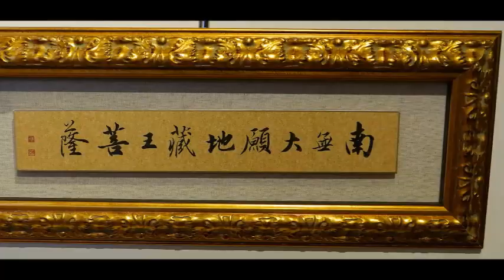陳俐陵2015彩墨畫展~光的氣味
陳俐陵2015彩墨畫展